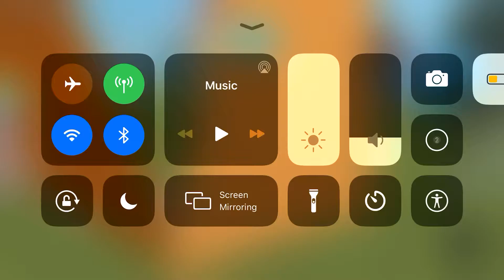How to glitch into the camp fire in total drama beta (the game was updated this don’t work anymore)